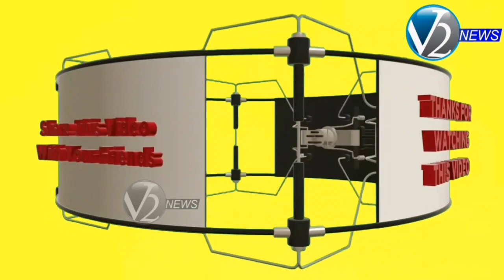అనంతపురం: రక్తదాతల సమాచారం ఉన్న Friends2support.orgవెబ్ సైట్ పోస్టర్లను ఆవిష్కరించిన జిల్లా కలెక్టర్